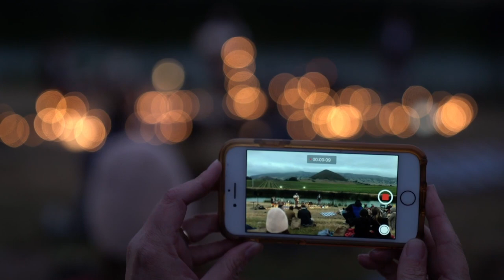Moonshiner Collective - "Lose Our Minds" (Official Music Video)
Here's the music video for Moonshiner Collective's "Lose Our Minds" filmed at the yurt property where the band lived and was first formed on California's central coast.